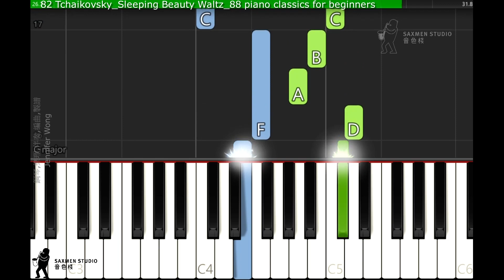82 Tchaikovsky Sleeping Beauty Waltz 88 piano classics for beginners